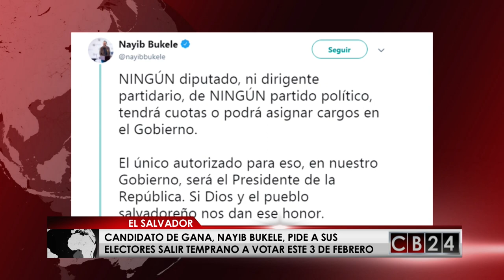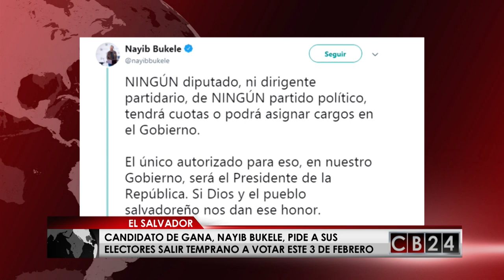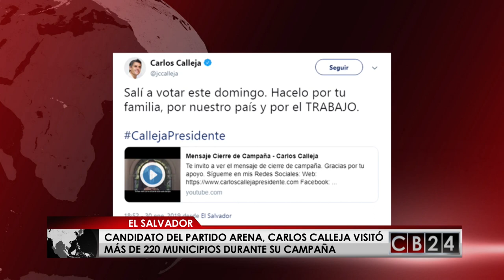Candidatos siguen en búsqueda de votos a menos de 72 horas para comicios en El Salvador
Candidatos siguen en búsqueda de votos a menos de 72 horas para elección presidencial en El Salvador .

Redacción CB24

24 Horas conectados con la información